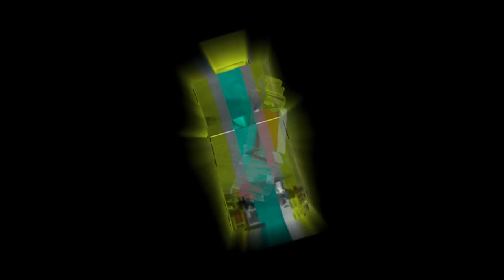Los Daddys De Chinantla 2013 El Fantazma Chelero Limpia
El Fantazma Chelero Limpia Una Cumbia Perrona Con El Grupo Los Daddys De Chinantla Wepaaaa Cumbia Chingona Ajaaa Echale sonido Yambala Sonido La Bestia Sonido Renegado Pub. Patolin Pub. Chitos Xixingo Puebla.